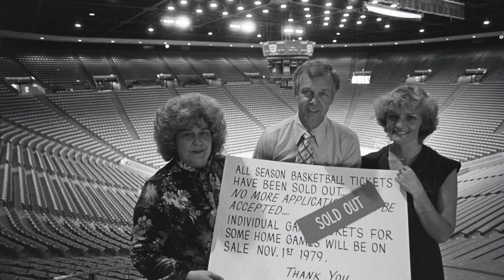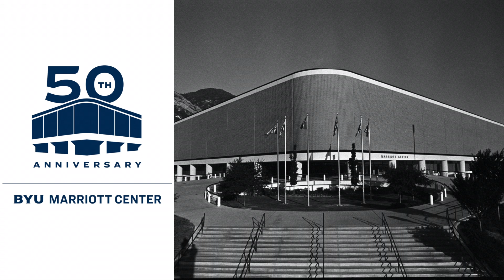BYU Marriott Center 50th Anniversary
Brigham Young University celebrates 50 YEARS OF MOMENTS in the J. Willard Marriott Center | 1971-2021